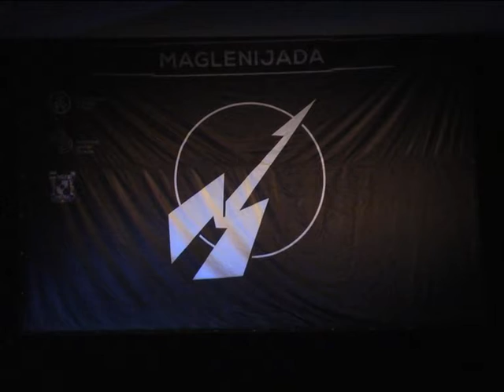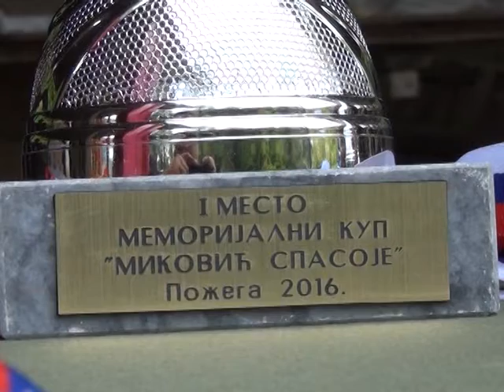Dnevnik 23 05 2016